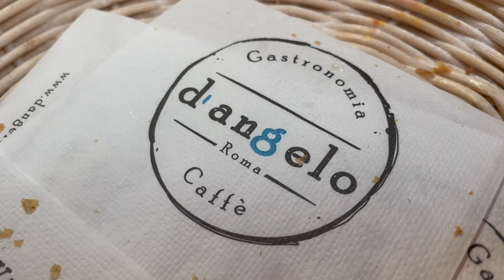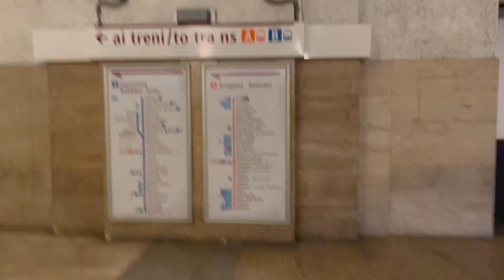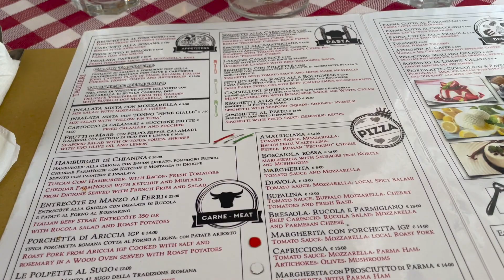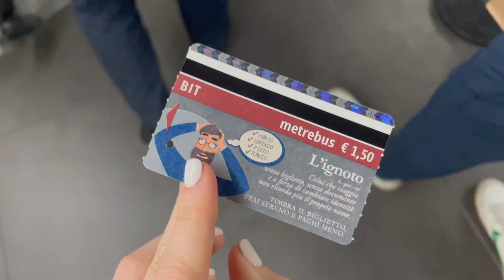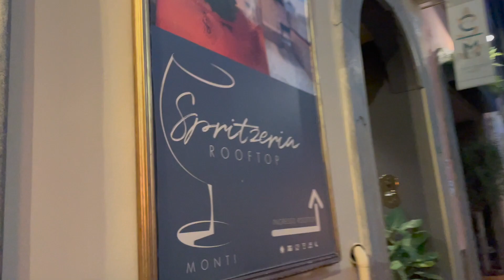ITALY VLOG 3: Rome pt. 2 and the Vatican!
Riley and I finally went to Italy after our original trip planned for March 2020 got canceled.

Restaurants we visited:
Gastronomia D'angelo Caffe - breakfast
Tavola Calda - best bruschetta of the trip
Diadema - lunch
Benso - cocktails
La Tavernelle - best pesto and gnocchi